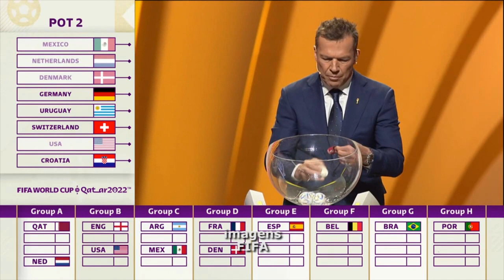BRASIL ESTREIA NA COPA DO MUNDO DO CATAR 2022 CONTRA A SELEÇÃO DA SÉRVIA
| ESPORTES |